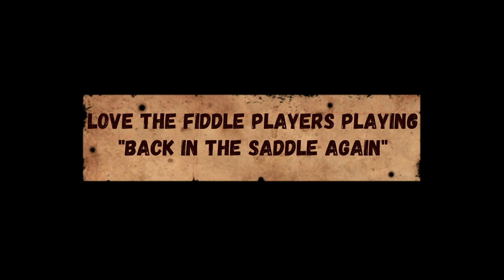The Beautiful Ozarks and My Mama's Pumpkin Bread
Fall is in the air and so is the smell of My Mama's Pumpkin Bread Baking. I love the fall season!

 Richard and I also spent the weekend in the Beautiful Ozark Mountains.   We enjoyed the Cowboy Harvest Fest in Branson as well as the cool weather and fall colors!